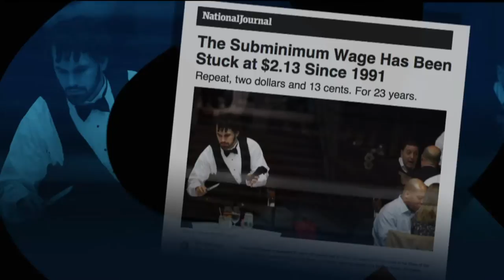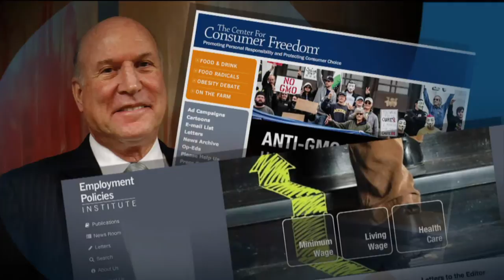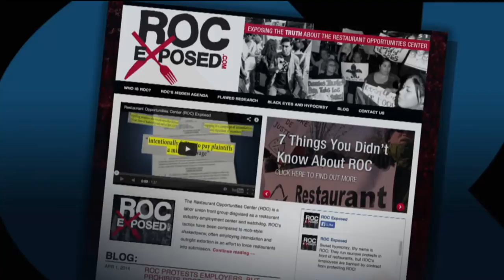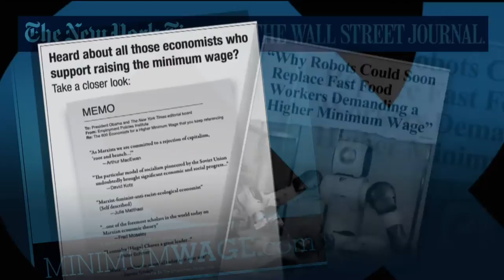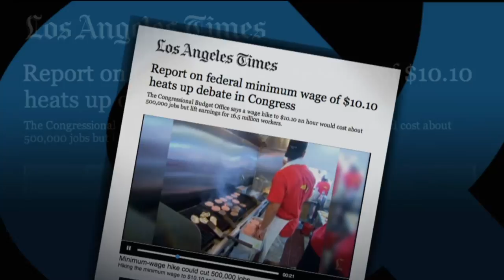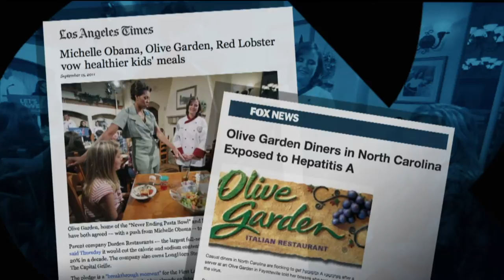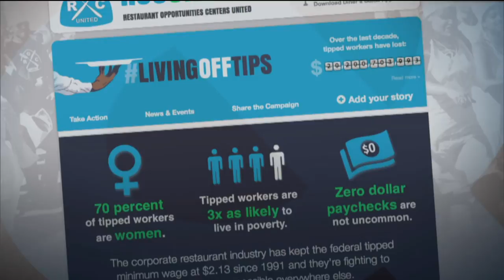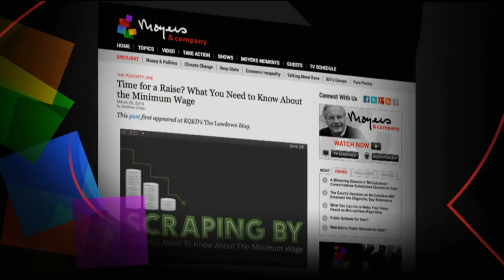All Work and No Pay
Did you know that the federal minimum wage for many workers in sit-down restaurants is only $2.13 an hour? Restaurants claim that tips make up the difference -- but tips are random and often meager. So much so that restaurant workers are twice as likely to be on public assistance. Bill speaks with activist Saru Jayaraman of Restaurant Opportunities Centers United, about the group's fight for better wages and working conditions.